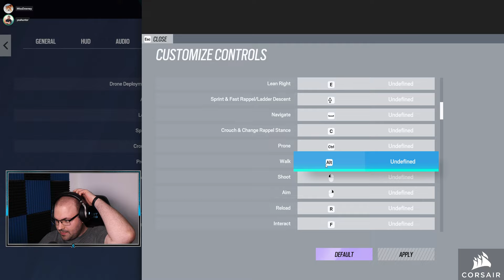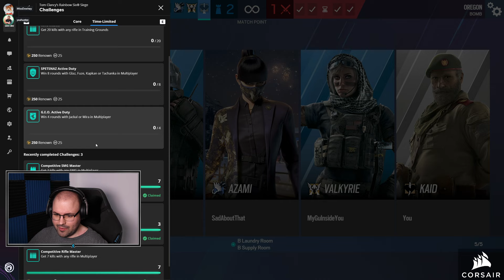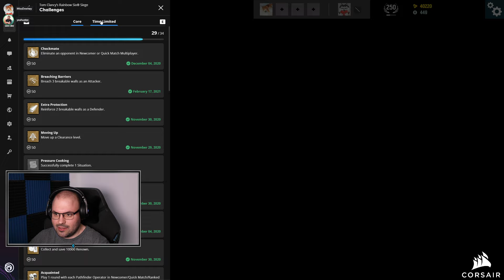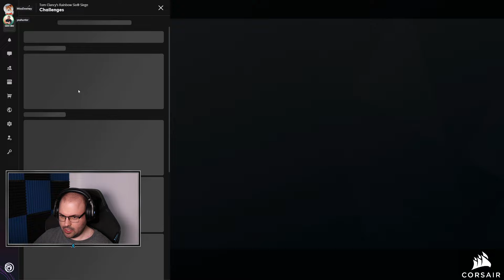👰 Démoni fátyol felfedése | Rainbow Six Siege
Időbélyegek:

00:00:00 - Beköszönés, újdonságok
00:11:32 - 1. meccs: Villa (TDM 2M)
00:19:47 - 2. meccs: Favela (Quick Match 2M)
00:44:03 - 3. meccs: Yacht (Quick Match 2M)
01:00:18 - 4. meccs: House (Quick Match 2M)
01:20:39 - 5. meccs: Oregon (Quick Match 2M)
01:39:32 - 6. meccs: Plane (Quick Match 2M)
01:56:49 - 7. meccs: Tower (Quick Match 2M)
02:12:17 - 8. meccs: Club House (Quick Match 2M)
02:34:37 - 9. meccs: Theme Park (Quick Match 2M)
03:03:09 - 10. meccs: Chalet (Quick Match 2M)
03:20:59 - 11. meccs: Outback (Quick Match 2M)
03:33:54 - 12. meccs: Skyscraper (Quick Match 2M)
03:56:42 - Elköszönés